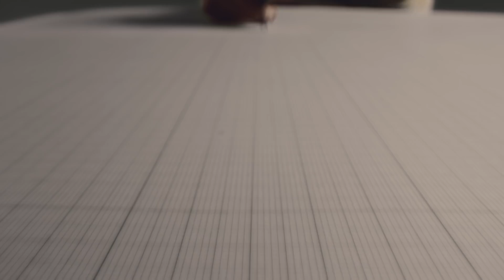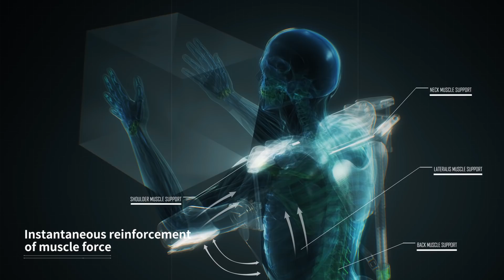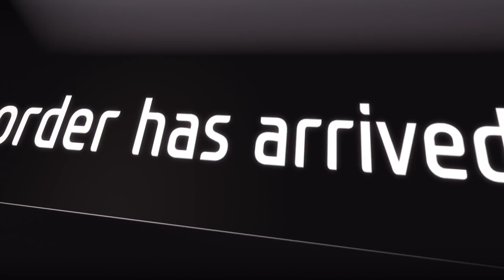Hyundai Motor Group Develops VEX Wearable Robot for Overhead Task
Hyundai Motor Group developed vest-type wearable robot called 'VEX'  that helps industrial workers to lift their arms in Overhead Task environment.

The VEX functions without the need for power by imitating human shoulder joint and using multilink lift assistant module

Explore more about 'VEX' wearable robot which improves workers' productivity while reducing their fatigue in this video.